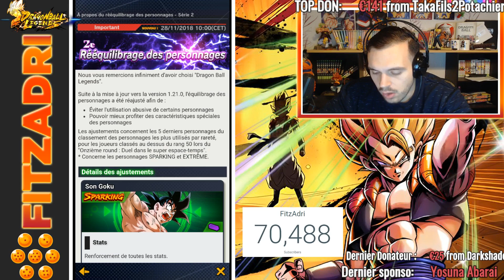ENORME MISE A JOUR : REEQUILIBRAGE / KID GOKU / NEW EVENT | DRAGON BALL LEGENDS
On part parler des nouveautés de dragon ball legends ! Kid Goku / Rééquilibrage et legends road

🎮Je joue à mes jeux mobiles sur PC 💻 grâce à l'émulateur Bluestacks